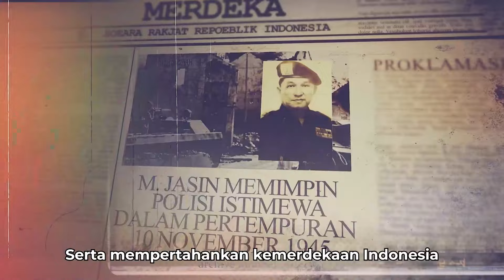Selamat Hari Juang Polri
"SELAMAT HARI JUANG POLRI KE-79 TAHUN 2024"

"Dengan Semangat Proklamasi Polisi 1945 Polri Siap Menyongsong Indonesia Emas 2045."